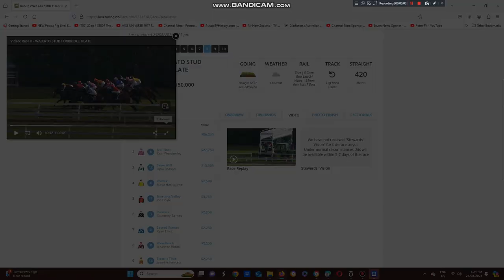2024 Foxbridge Plate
The Graham Richardson & Rogan Norvall Trained Bonny Lass Wins The Group 2 Foxbridge Plate At Te Rapa Racecourse In Waikato On The North Island Of NZ This Afternoon.